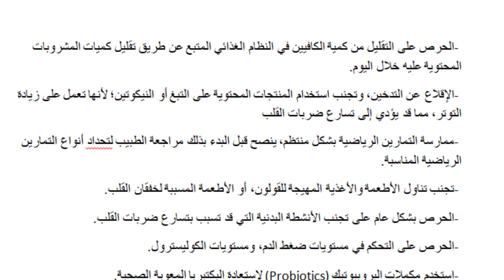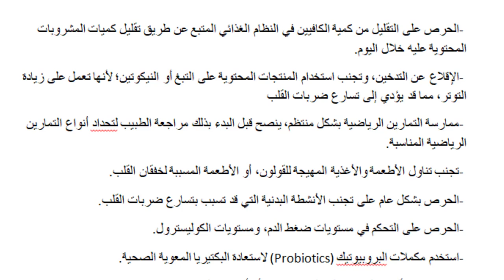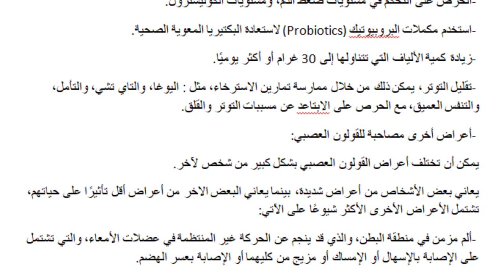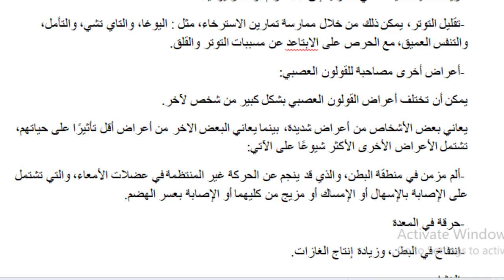القولون العصبي وعلاقته بتسارع ضربات القلب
أمراضالجهازالهضمي :
- القولون العصبي وتسارع ضربات القلب :
القولون العصبي من الحالات الشائعة التي قد تصيب البعض، ولكن هل هناك علاقة بين القولون العصبي وتسارع ضربات القلب.
في هذا المقال سنحاول إعطاء بعض المعلومات حول العلاقة بين القولون العصبي وتسارع ضربات القلب:
- العلاقة بين القولون العصبي وتسارع ضربات القلب :
يؤدي القولون العصبي إلى مجموعة من الأعراض المزعجة، مثل: الإمساك، والغازات، وسوء الهضم، قد تؤثر هذه الأعراض على الحياة اليومية وتسبب الشعور بالانزعاج، وعدم القدرة على إنجاز المهام اليومية، لك ما العلاقة بين القولون العصبي وتسارع ضربات القلب.
- لفهم هذه العلاقة العلاقة ننصحك بقراءة النقاط الآتية :
يسبب القولون العصبي الشعور بالقلق والتوتر للعديد من المرضى ويرتبط القلق بتسارع ضربات القلب، حيث أن حالة القلق وتسارع ضربات القلب موجودة بشكل مترادف تقريبًا.يمكن أن تسبب أعراض القولون العصبي تسارع في ضربات القلب بسبب الضغط الذي يتراكم على البطن أثناء الهضم، حيث يمكن أن تسبب الغازات الناتجة عن القولون العصبي وأحماض المعدة الزائدة ضغطًا زائدًا على الصدر، مما قد يؤدي لتسارع في ضربات القلب لتعويض هذه المشكلة وللحفاظ على وظيفة القلب طوال فترة الضغط الناتجة عن القولون العصبي.يمكن أن يضغط غاز المعدة الزائد على الأعصاب، ومنها :
- العصب الحائر أو المبهم الذي تم لإيجاد علاقة بينه وبين تسارع نبضات القلب.
- يؤدي ترك القولون العصبي دون علاج التأثير على نظام القلب والأوعية الدموية، مما قد يؤدي إلى خفقان القلب أو تسارع ضربات القلب، والسبب هو أن القولون العصبي يمكن أن يؤثر على امتصاص العناصر الغذائية المهمة لانتظام عمل القلب، والتي تشتمل المغنيسيوم، وفيتامينات ب المركبة، والبوتاسيوم.
- يؤدي القولون العصبي إلى فرط نمو البكتيريا الضارة في الأمعاء، بالإضافة إلى الالتهابات التي من الممكن أن تؤدي إلى أمراض القلب.
- الوقاية من تأثير القولون العصبي على القلب :
تشتمل الأساليب التي يمكن أن تساعد في تقليل تواتر حدوث تسارع ضربات القلب على الاتي :
- التوقف عن شرب الكحول.
- الحرص على التقليل من كمية الكافيين في النظام الغذائي المتبع عن طريق تقليل كميات المشروبات المحتوية عليه خلال اليوم.
- الإقلاع عن التدخين، وتجنب استخدام المنتجات المحتوية على التبغ أو النيكوتين؛ لأنها تعمل على زيادة التوتر، مما قد يؤدي إلى تسارع ضربات القلب
- ممارسة التمارين الرياضية بشكل منتظم، ينصح قبل البدء بذلك مراجعة الطبيب لتحداد أنواع التمارين الرياضية المناسبة.
- تجنب تناول الأطعمة والأغذية المهيجة للقولون، أو الأطعمة المسببة لخفقان القلب.
- الحرص بشكل عام على تجنب الأنشطة البدنية التي قد تسبب بتسارع ضربات القلب.
- الحرص على التحكم في مستويات ضغط الدم، ومستويات الكوليسترول.
- استخدم مكملات البروبيوتيك (Probiotics) لاستعادة البكتيريا المعوية الصحية.
- زيادة كمية الألياف التي تتناولها إلى 30 غرام أو أكثر يوميًا.
- تقليل التوتر، يمكن ذلك من خلال ممارسة تمارين الاسترخاء، مثل : اليوغا، والتاي تشي، والتأمل، والتنفس العميق، مع الحرص على الابتاعد عن مسببات التوتر والقلق.
- أعراض أخرى مصاحبة للقولون العصبي :
يمكن أن تختلف أعراض القولون العصبي بشكل كبير من شخص لآخر.
يعاني بعض الأشخاص من أعراض شديدة، بينما يعاني البعض الاخر من أعراض أقل تأثيرًا على حياتهم، تشتمل الأعراض الأخرى الأكثر شيوعًا على الآتي :
- ألم مزمن في منطقة البطن، والذي قد ينجم عن الحركة غير المنتظمة في عضلات الأمعاء، والتي تشتمل على الإصابة بالإسهال أو الإمساك أو مزيج من كليهما أو الإصابة بعسر الهضم.
- حرقة في المعدة
- انتفاخ في البطن، وزيادة إنتاج الغازات.
- الغثيان.
- صعوبة البلع.
- زيادة الغازات.
- نقصان في الشهية.
ولا تنسوا الصلاة على الحبيب محمد صلى الله عليه وآله وسلّم